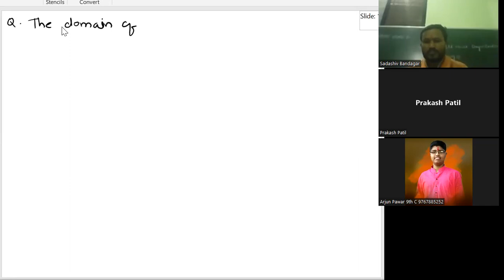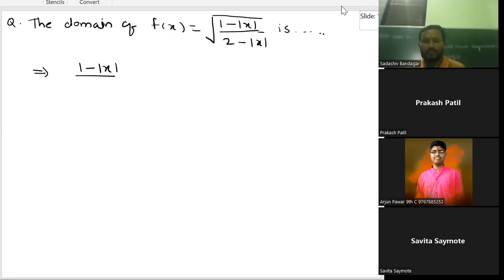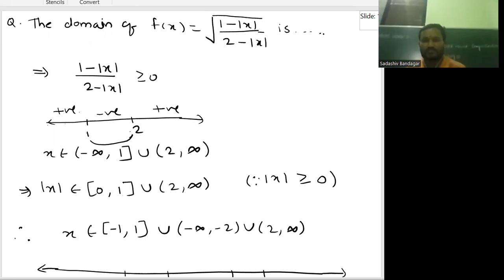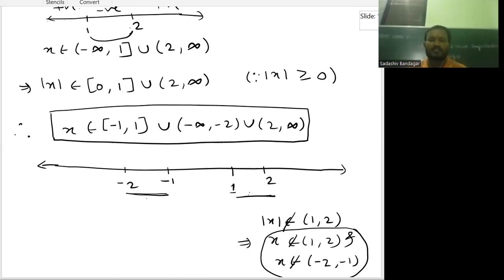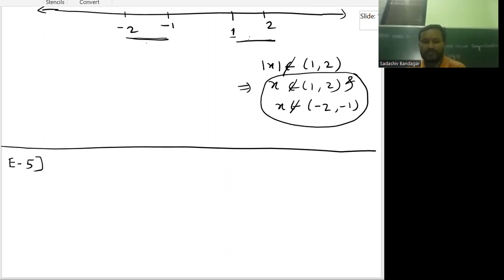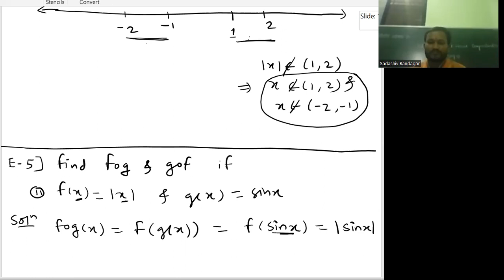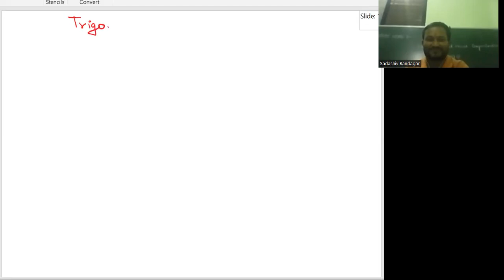ANGLE AND IT'S MEASUREMENTS